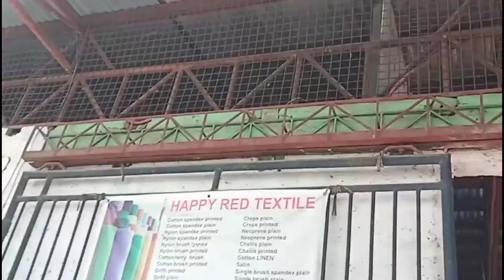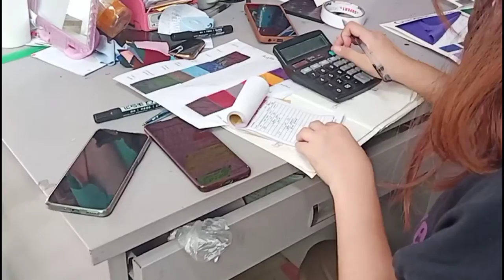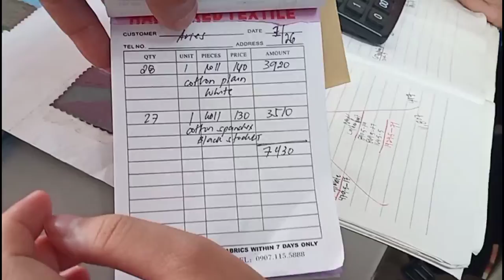PRESYO NG TELA NGAYUN 2023 I MAGKANO ANG KILO NG COTTON SPANDEX I WAREHOUSE TEXTILE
-eto po ang location
manila east road, taytay rizal
beside sabungan and infront of pure gold
use waze type happyred textile sabungan branch

Aris ilagan TV